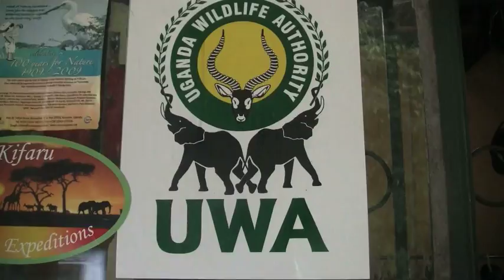The Magic of tracking mountain gorillas in Uganda's impenetrable forest.mov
I went to Uganda to learn about the endangered mountain gorilla. The experience of being face to face with the great ape surpassed all my expectations. It touched me deeply... thinking of those moments brings me to tears each time. I am oppose to have animals in captivity, so seeing these beautiful creatures in the wild and growing in number was probably one of the most extraordinary moments of my years of traveling. Although there are strict rules to track gorillas, the reality is that we are just visitors in their home, so it can be quite unpredictable, yet that was the magic of being in the wilderness with them. Enjoy! (This is a Full screen version)